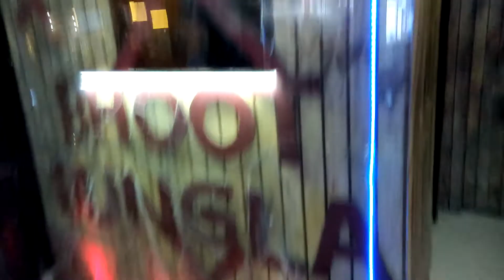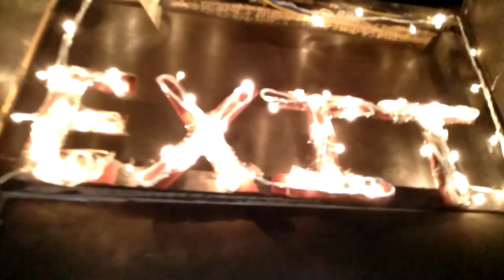Hanted house faridabad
This is a nice place come if you dare